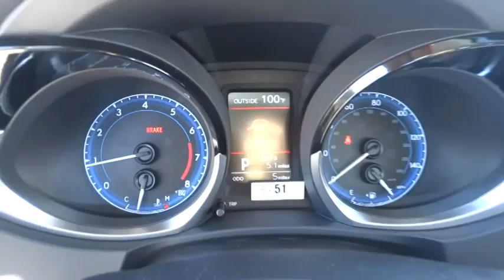2015 Toyota Corolla Las Vegas, Henderson, North Las Vegas, San Bernardino County, NV 85015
2015 Toyota Corolla
2015 Toyota Corolla S Plus - Stock#: 850155 - VIN#: 5YFBURHE8FP191473

Centennial Toyota
6551 Centennial Center Blvd

Are you interested in a simply quality Sedan? Then take a look at this spacious 2015 Toyota Corolla S Plus* Does it all!!! Great MPG: 37 MPG Hwy.. New In Stock! Safety Features Include: ABS Traction control Passenger Airbag Curtain airbags Front fog/driving lights...How tempting are all the features on this Corolla: Bluetooth Power locks Power windows CVT Transmission Climate control...